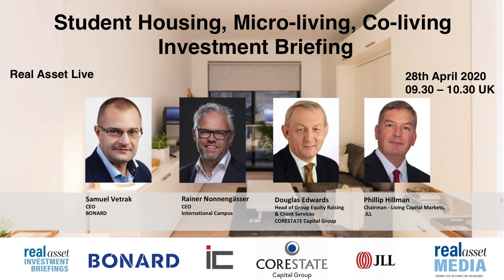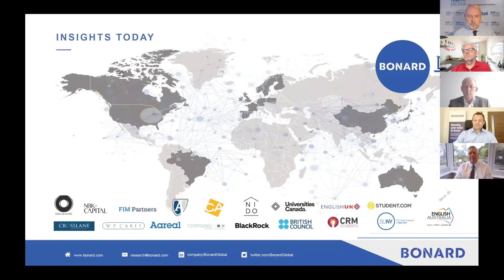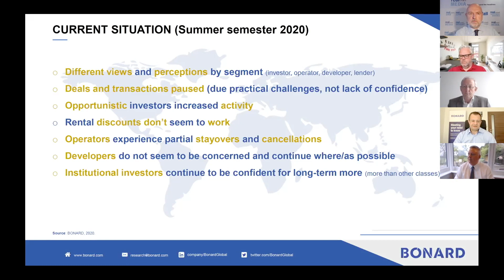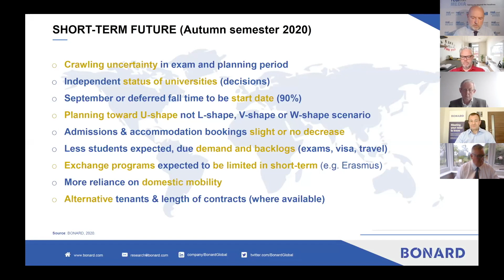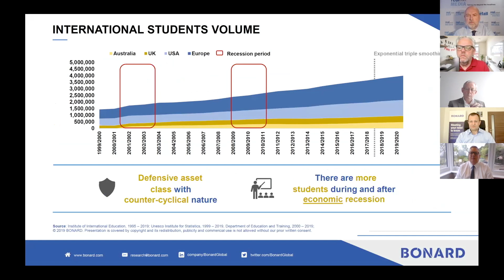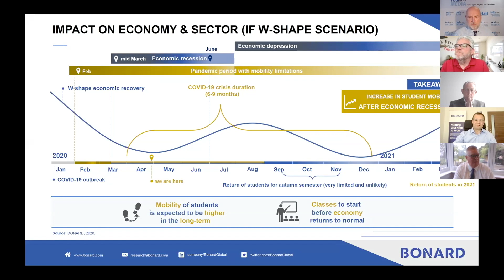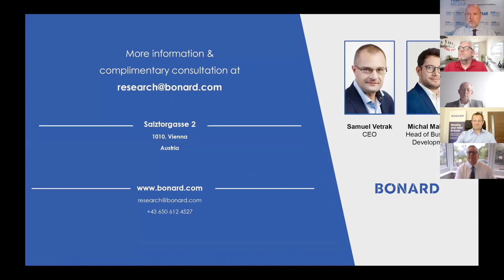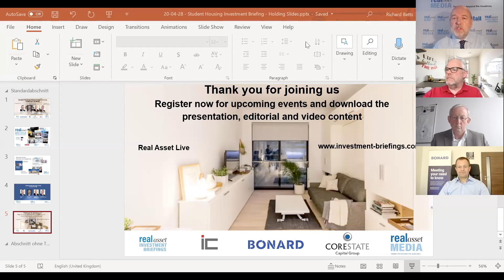Student Housing Investment Briefing, April 2020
Douglas Edwards, Head of Group Equity Raising & Client Services, CORESTATE Capital Group, Phillip Hillman, Chairman - Living Capital Markets JLL, Rainer Nonnengässer, CEO International Campus GmbH and Samuel Vetrak, CEO, BONARD discuss the outlook for the European Student Housing Real Estate Investment Market.
Event staged by Real Asset Media.